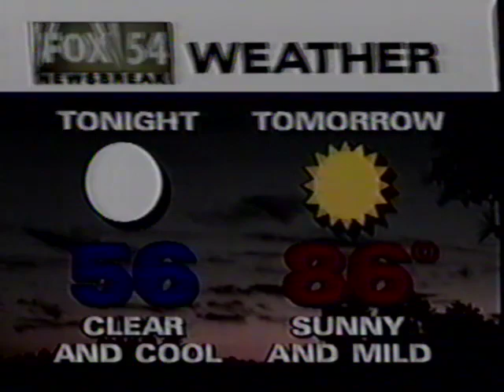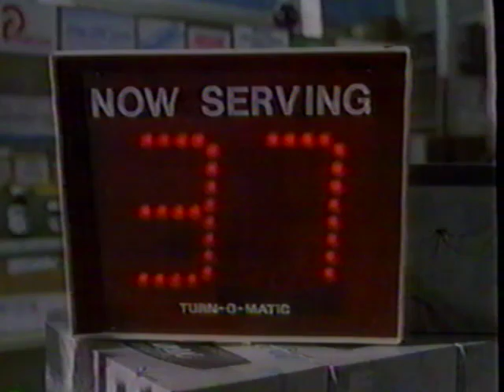1999 columbus commercials 6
Commercials from Columbus, GA in 1999